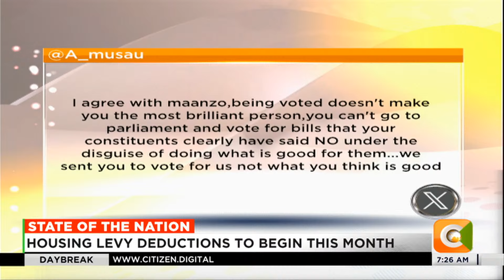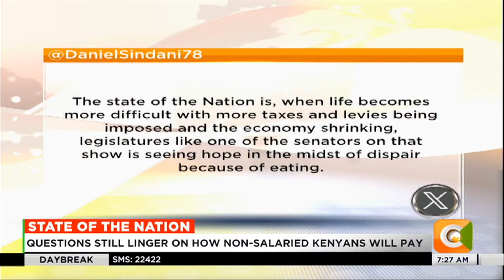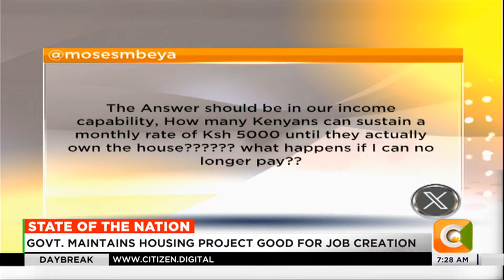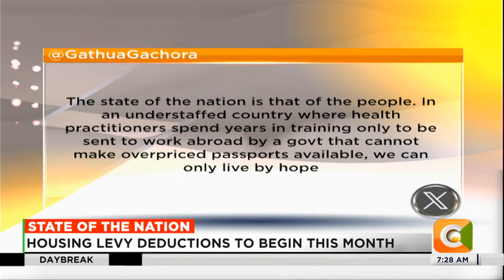State of the Nation: How will non-salaried Kenyans pay for the housing levy? | DAY BREAK